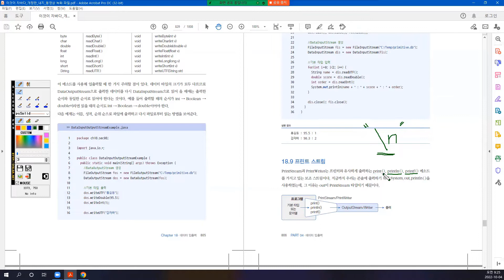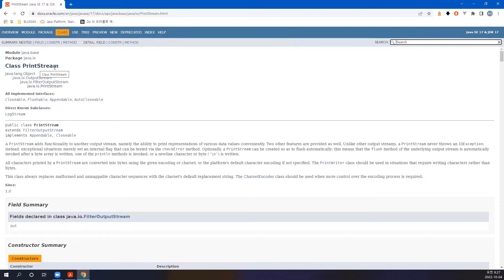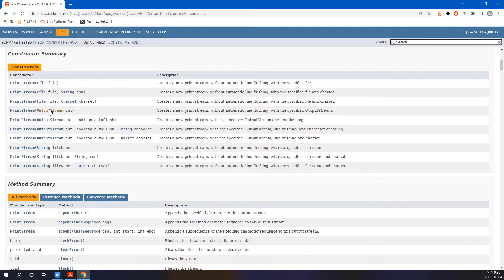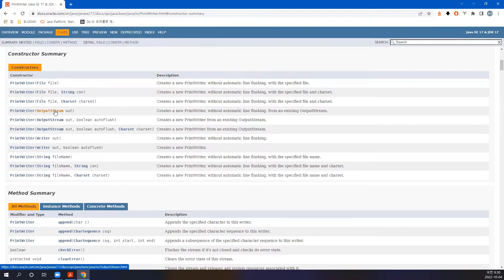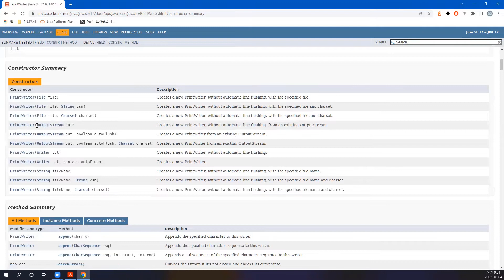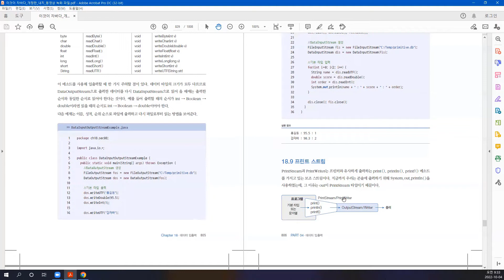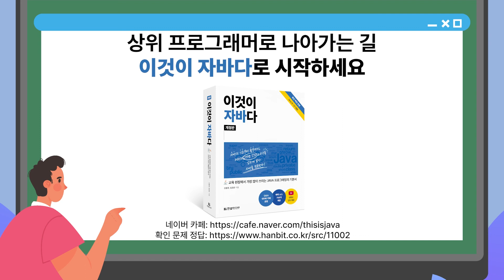[자바 기초 강의] 180강. 18.9 프린트 스트림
Part 04. 데이터 입출력
Chapter 18 데이터 입출력
18.9 프린트 스트림

✅어떤 내용을 다루고 있나요?
✔️본문
• NIO